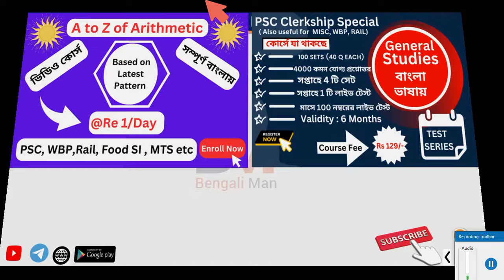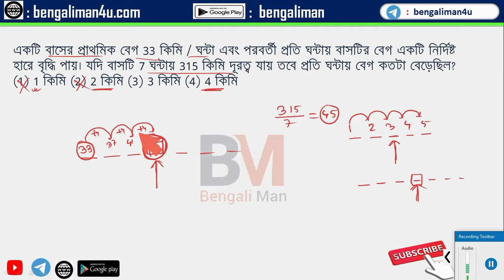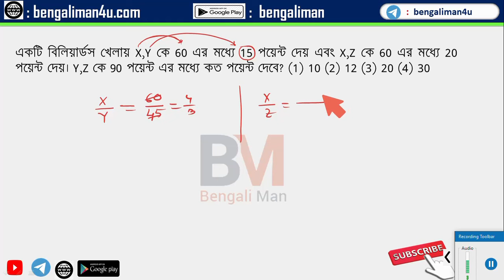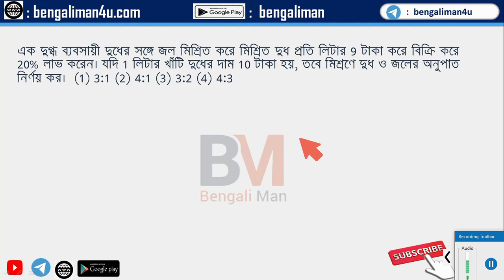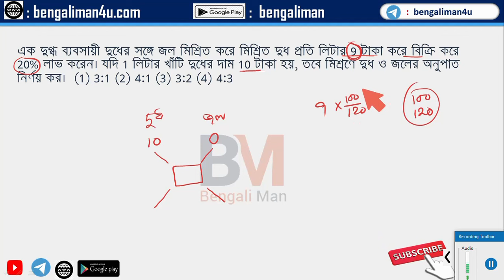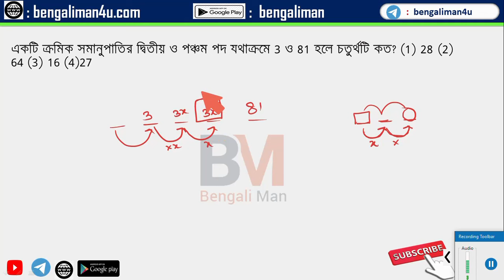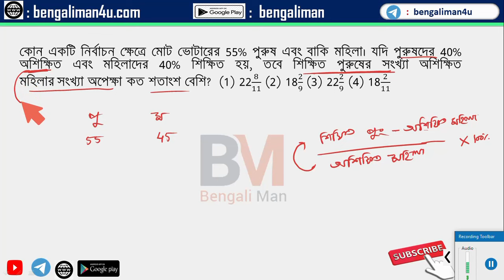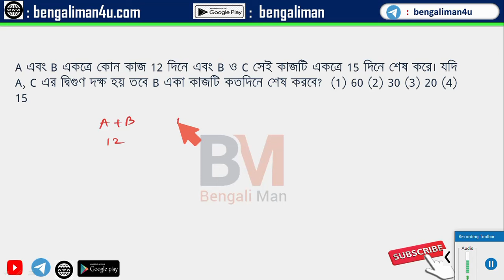Food SI Math Class | Practice Class-2| Useful for PSC Clerkship / Misc | Math Special | WBPSC Math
আসন্ন ফুড এস আই পরীক্ষার কথা মাথায় রেখে মিক্সড অঙ্কের প্র্যাকটিস নিয়ে এই সিরিজ । এই পরীক্ষায় যে ধরণের প্রশ্ন আসতে পারে , সে কথা মাথায় রেখেই অঙ্কের প্রশ্ন বাছা হয়েছে। আশা করি সকলের এই ক্লাস ভালো লাগবে।

Ato Z of Arithmetic Course :
কোর্সের মধ্যে কোন বিষয়গুলি  থাকছে

যে কোন চাকরি পরীক্ষায় পাটিগণিত  থাকবেই। যারা অঙ্কে দুর্বল, এই বিষয় এড়িয়ে গিয়ে জেনারেল নলেজের দিকে ঝুঁকে পড়ে। জেনারেল নলেজ তো সমুদ্র । আর পাটিগণিত- এ ধরাবাঁধা কয়েকটা চ্যাপ্টার । কোনটা সুবিধা ?  অনেকেই ভাবো যে তোমরা অঙ্কে প্রচন্ড কাঁচা। তোমাদের দ্বারা পাটিগণিত সম্ভব নয়। তাদের উদ্দেশ্যে একটাই কথা বলার আছে, আমরা স্কুল লেভেলে যে ভাবে অঙ্ক শিখেছি, চাকরি পরীক্ষায়  সে ভাবে অঙ্ক করলে ভয় জাগা স্বাভাবিক । অঙ্ক খুব মজাদার বিষয় যদি কম সময় অঙ্ক করার যে টেকনিক, সেগুলো সঠিকভাবে  আয়ত্ত করো। মনেরেখো, যে অঙ্কে ভালো, সে কিন্তু যে কোন চাকরি পরিক্ষাই উতরে দেবার ক্ষমতা রাখে।  যদি সঠিক ভাবে এই বিষয়টা আয়ত্ত করো, 90% এর উপর নম্বর পাওয়াটা কোন সমস্যা হবে না। সঠিক গাইডেন্সে প্রথম থেকে সম্পূর্ণ পাটিগণিত শিখতে চাইলে এই কোর্স টা তোমার জন্য । কি কি পাবে এই কোর্সে সেটা দেখে নেওয়া যাক :
• পাটিগণিতের সমস্ত  অধ্যায় এবং কিছু বিষয় যেগুলো এর মধ্যে থাকে [ (1) Number System (2) LCM & HCF (3) Simplification (4) Power, indices and surds (5) Average (6) Ratio & Proportion (7) Alligation/Mixture (8) Percentage (9) Profit & Loss (10) Discount (11) Simple Interest  (12) Compound Interest (13) Time and Work (14) Time and Distance (including Train) (15) Pipe and Cistern  (16) Boat and Stream ]
• পরিমিতি( 2D )
• পি. ডি. এফ
• 365 Days Validity
• Available on mobile  and PC/ Laptop

* কোর্স ভ্যালিডিটি –1 বছর
** কোর্সের মূল্য – 365 টাকা (Indian Rupee)
*** কোর্সের প্রশ্ন ও ভিডিওর ভাষা – বাংলা

Test Series on General Studies :

কোর্সে যা থাকছে :
নিজের প্রস্তুতি যাচাই করার  টেস্ট সিরিজ এটি। যারা বহুদিন ধরে বিভিন্ন বই থেকে জেনারেল স্টাডিজ পরে এসেছে, তারা নিজেদের প্রস্তুতি ধরে রাখতে এই টেস্ট দিতে পারো। প্রতি সপ্তাহে 4/5 টি সেট পরিক্ষা নেওয়া হবে। প্রতি সেট এ 40 টি করে প্রশ্ন।প্রতি প্রশ্নের ভুল উত্তরের জন্য নেগেটিভ মার্কস রয়েছে।  তুমি কটা প্রশ্নের সঠিক উত্তর দিলে,কত নম্বর পেলে, তোমার র্যাঙ্ক কত,  সব জানতে পারবে টেস্ট দেবার পরে। পরিশেষে প্রতি প্রশ্নের সঠিক উত্তর যাচাই করতে পারবে। 6 মাসে  যতবার খুশি এই টেস্ট দিতে পারবে।
যে সেট গুলো দেওয়া হয়ে যাচ্ছে, সেই সেটগুলি থেকে প্রতি সপ্তাহে 1 টি লাইভ টেস্ট ( প্রতি রবিবার 6 p.m to 11 p.m)। কারণ শুধু পরলে হবে না, সেগুলো practice - ও করতে হবে।
প্রশ্নের ভাষা বাংলা
প্রতি মাসে 100 নম্বরের লাইভ টেস্ট (সময় টেলিগ্রাম @bengaliman4u / অ্যাপ এ জানিয়ে দেওয়া হবে)
4000 কমন যোগ্য প্রশ্নোত্তর যেগুলি পরীক্ষার পক্ষে গুরুত্বপূর্ণ